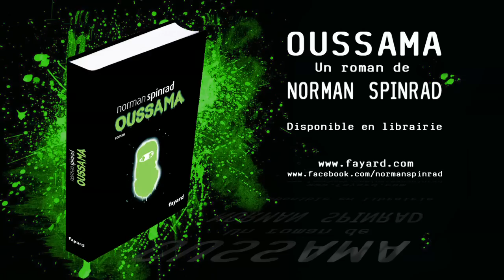OUSSAMA - Bande-Annonce du Roman de Norman Spinrad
Bande-annonce du roman OUSSAMA de Norman Spinrad,
l'écrivain présente son dernier roman.

« Vous qui vous opposez à la volonté d'Allah, contemplez la face de votre ennemi éternel ! La face qui a fait trembler Paris ! La face qui fera trembler le monde ! Et vous, mes frères, rejoignez-moi ! Rejoignez la Guerre Sainte contre le Grand Satan ! »
Tels sont les mots qu'Oussama, Fils d'Oussama, prononce à l'adresse de ses frères Musulmans.

Référence absolue pour les amateurs de littérature noire et d'anticipation, Norman Spinrad (Il est parmi nous, Fayard, 2009) nous offre un roman « anti-sectariste » brillant. Réflexion profonde et documentée sur l'Islam, critique acerbe d'un Occident sûr de son droit, regard neuf sur le « terrorisme » aujourd'hui, Oussama est une véritable bombe littéraire.

Editions Fayard.